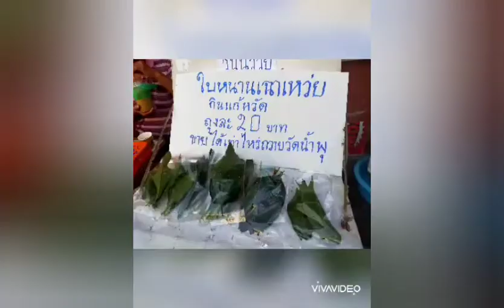Traditional Market Bangkok